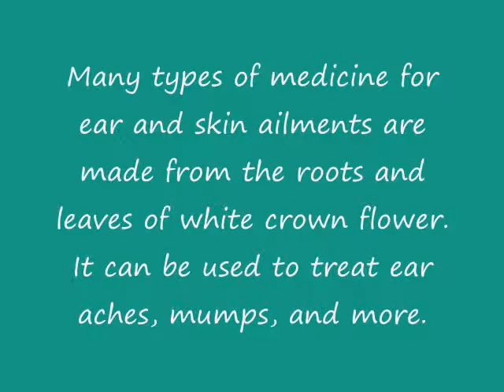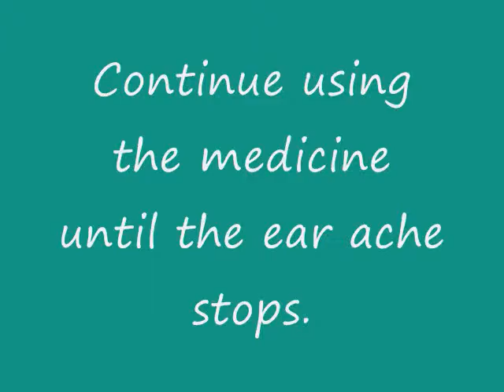Natural Medicine at Baan Unrak; Crown Flower White Akanda